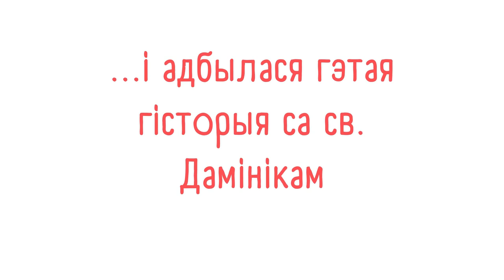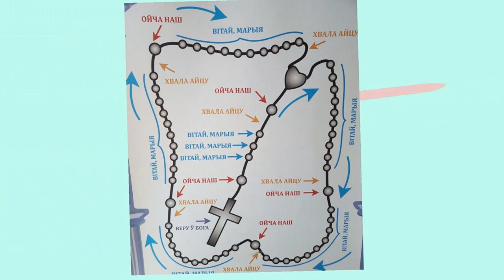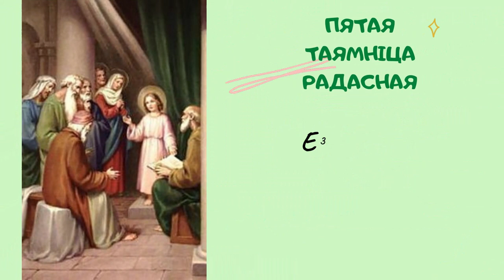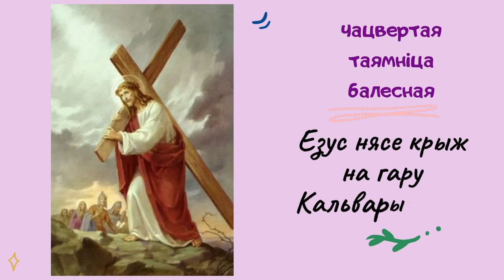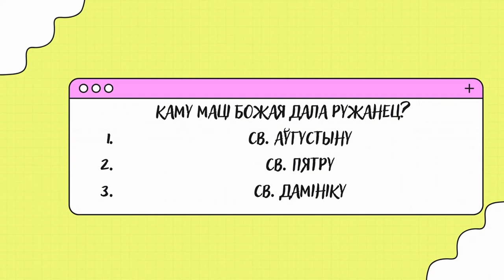Святы Ружанец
Відэакатэхезы прапануе Катэхетычная секцыя, якая дзейнічае ў межах Камісіі па справах каталіцкай адукацыі і катэхезы пры Канферэнцыі Каталіцкіх Біскупаў у Беларусі.